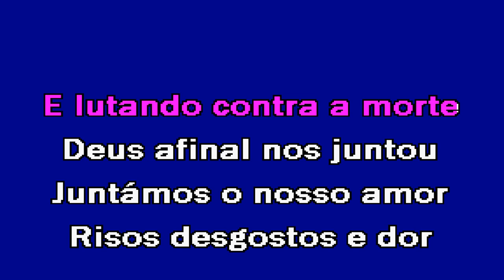CAMINHOS SEM FIM Ada de Castro Karaoke